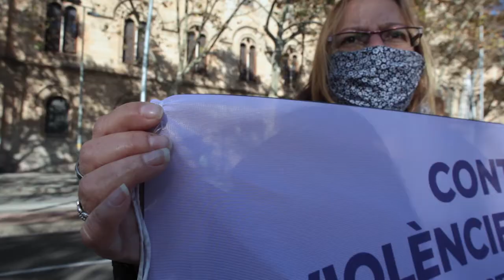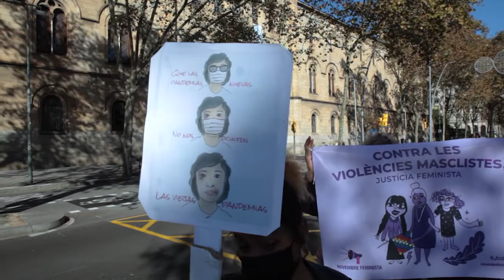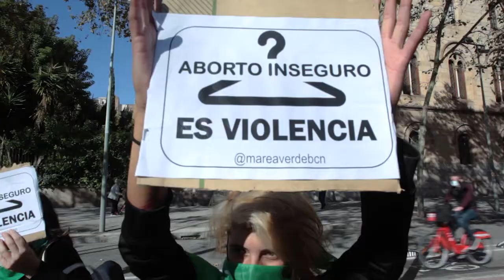Containfo. CADENA FEMINISTA 12N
Des de Novembre Feminista i Ca la Dona amb el suport de moltes i diverses organitzacions feministes vam organitzar en la CADENA FEMINISTA del 22 de Novembre a les 12 hores.

Barcelona 12 de noviembre 2020
La MoscaTV, La Veinal